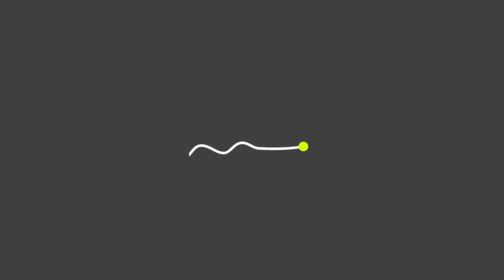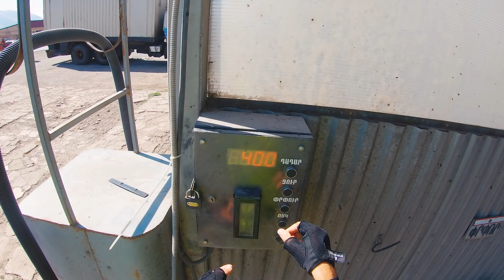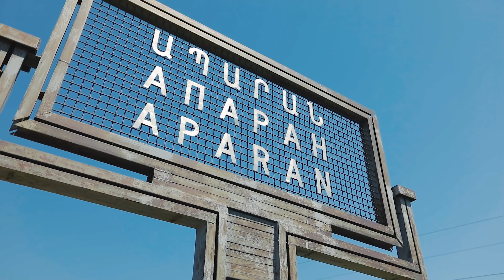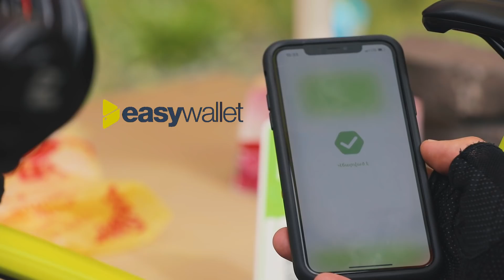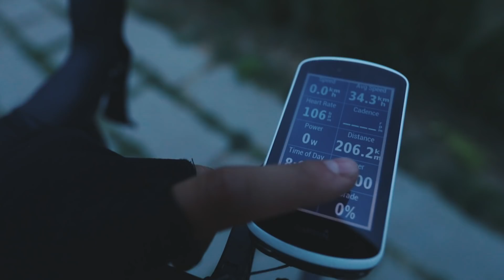VELO MP3 - Ախթալա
0:00   Երևան
5:00   Աշտարակ
6:23   Օհանավան
10:32 Ապարան
13:38 Ստեփանավան
18:42 Օձուն
20:42 Ախթալա

Director: Aramayis Hayrapetyan
Project Manager: Anush Hakobyan
Marketing & Communication Director: Anna Salome
Script Writers: Tigran Gevorgyan & Armen Ghandilyan
Travel Consultant:
D.O.P. Artur Gharayan
Cameraman / Drone: Zorayr Hakobyan
Cameraman: Gevorg Gharayan
Sound Designer: Norayr Hovhannisyan
Editing: Ara Hovhannisyan
Motion Graphics: Tigran Grigoryan
Driver: Garegin Miraqyan

Լիքը քաղցր խոսքեր

Partners:
Segafredo Armenia